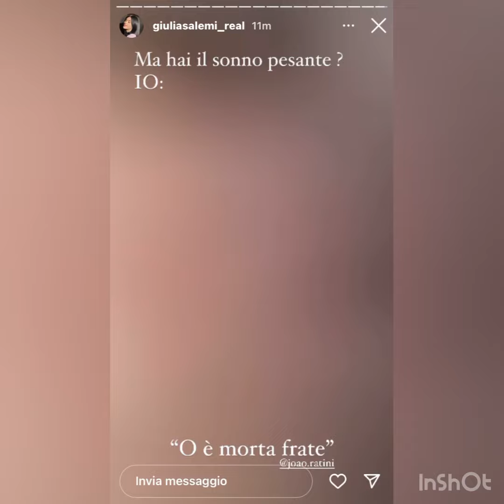Giulia Salemi | Stories